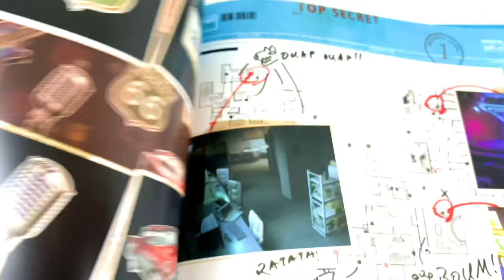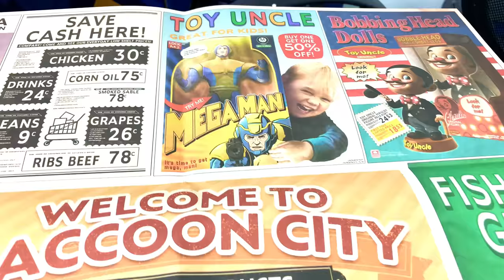Aku BELI kotak RESIDENT EVIL 3 ?! | RezZaDude (MALAYSIA)